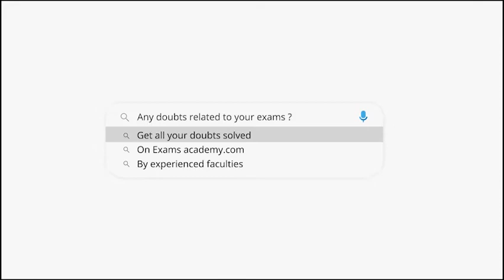The value of (0.03)2 - (0.01)2 / 0.03 - 0.01 is : (1) 0.02 (2) 0.004(3) 0.4 (4) 0.04 ?